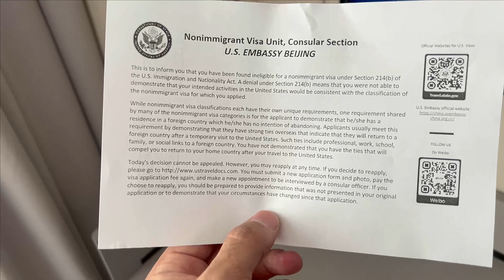لماذا تم رفض تأشيرتي الأميركية؟ اكتشف السر وراء ذلك الآن! 🤔 B1 Visa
لماذا تم رفض تأشيرتي الأميركية؟ اكتشف السر وراء ذلك الآن! 🤔 هل سبب رفض تأشيرتك الأميركية يشكل لغزاً بالنسبة لك؟ في هذا الفيديو، ستكتشف السر وراء رفض التأشيرة والطرق الفعّالة لتجاوز هذه المشكلة بنجاح. تعرف على الخطوات الحاسمة والاستراتيجيات المثبتة التي يمكن أن تساعدك على تحقيق نجاحك والحصول على تأشيرتك الأميركية بسهولة. تابع الفيديو الآن لاكتشاف المزيد!

تابعني على منصات التواصل الاجتماعي للمزيد من المغامرات والتحديات:
- [mouhssinearamchi] للانضمام إلى إنستغرام
- [maramchi92] للانضمام إلى Tiktok